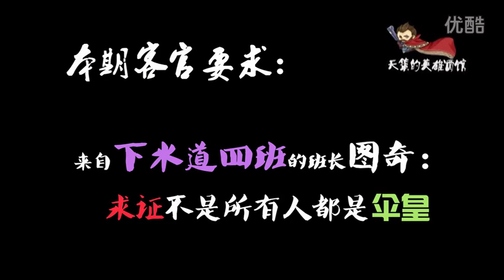天策的英雄酒馆06_ 老鼠篇